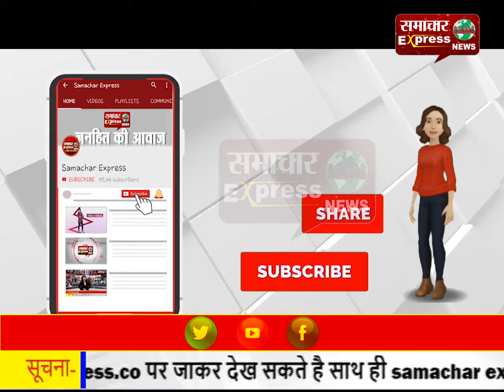पुलिस चेक पोस्ट पर इलाज के अभाव में मृत महिला के घर पहुंचे पूर्व गृहमंत्री!